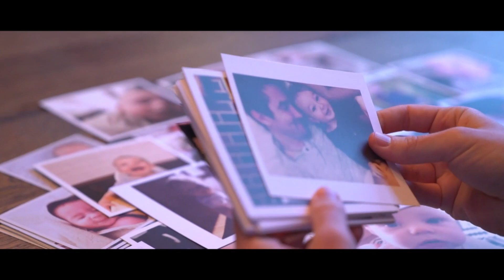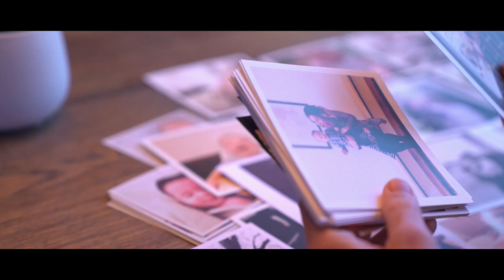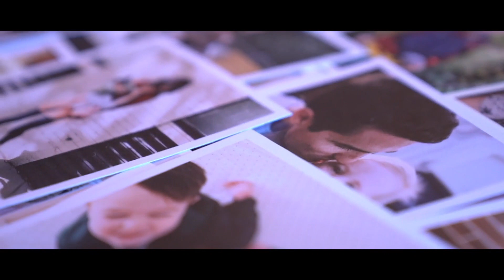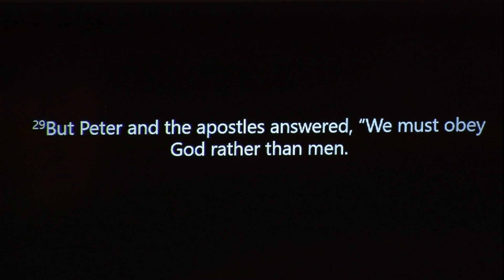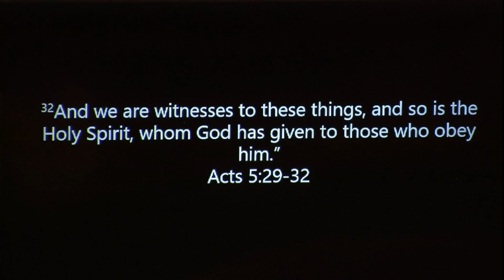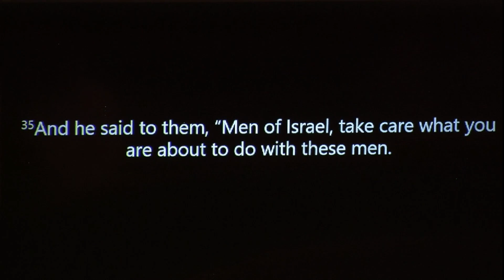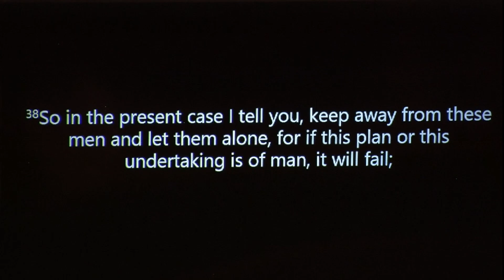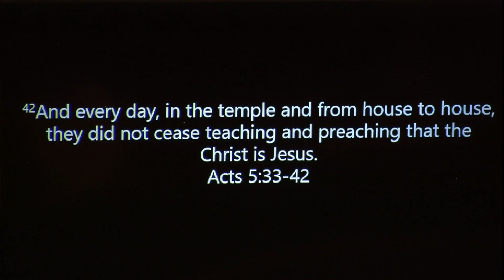Acts 5:33-42 - The Bridge Service - March 21st, 2021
Service at the Bridge on March 21st, 2021. Sermon on Acts 5:33-5:42.  For more information on ways to support The Bridge please Services are held every Sunday at 10 AM at 504 E 12th Street in Alton IL.